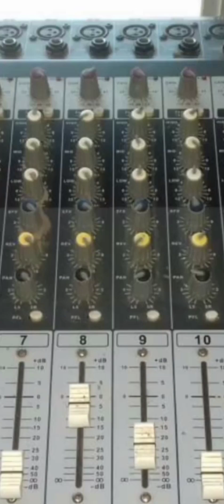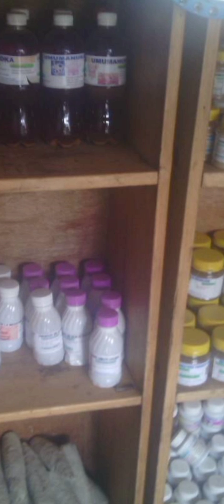WARUZIKO murwanda Hari Imana cumi nebyiri zisegwa ep5by mwanafunzu ema sobanu kirwa Imana yurungo